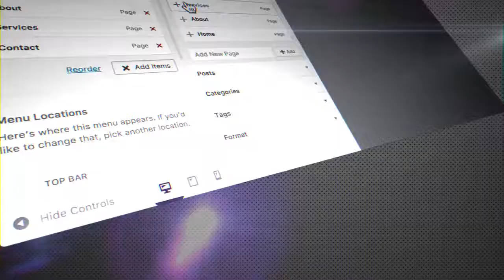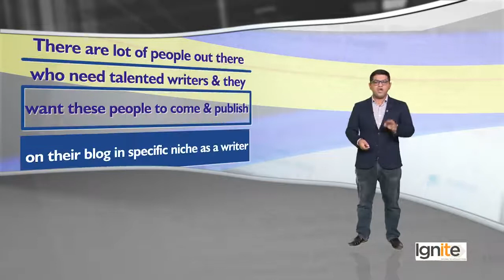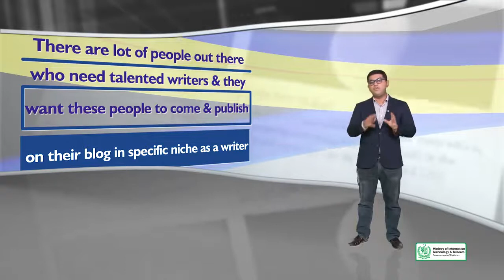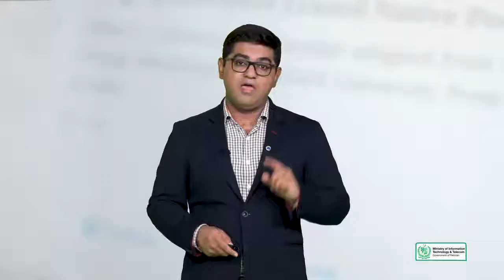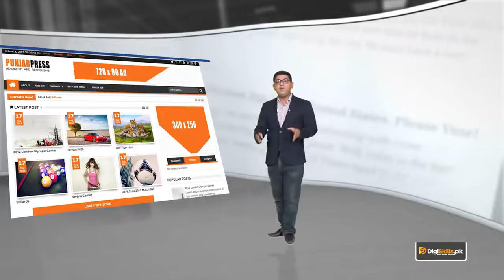87 - Earning with Blogging and guest posts - WordPress in Urdu Hindi by DigiSkills